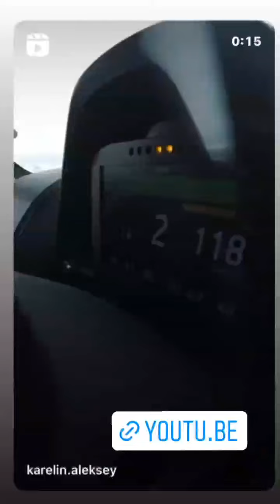Алексей Карелин (Instagram stories от 16.11.22)